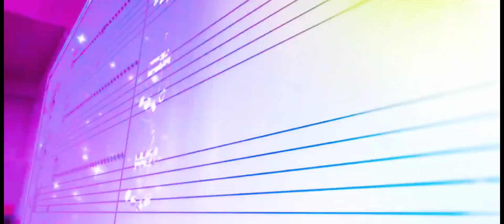Euphoria - Anime Mix [AMV]